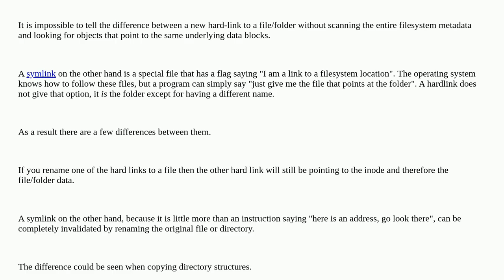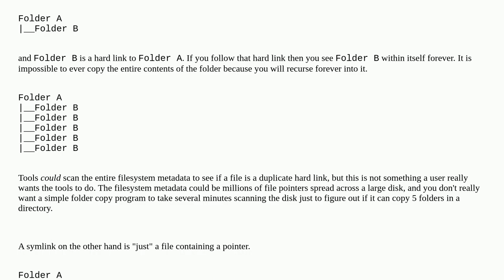a7e74e97 c9ce 4a55 bed1 d96bd0123fd9